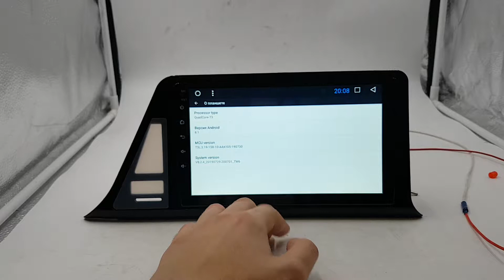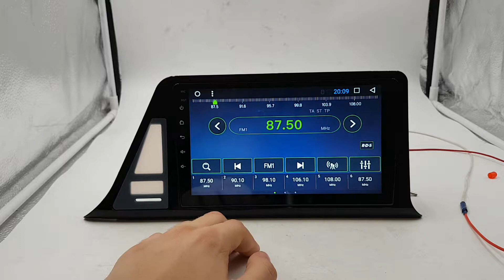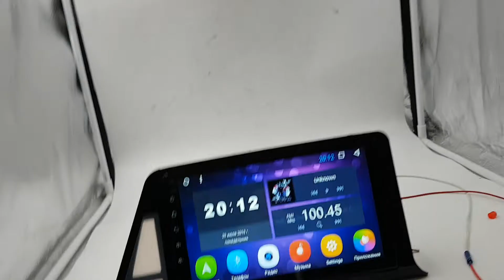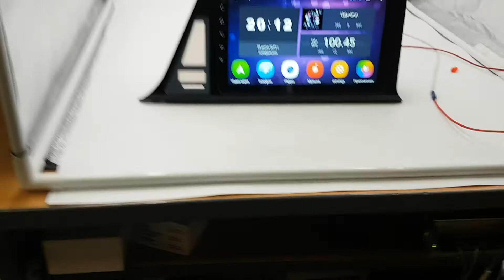Штатная магнитола Toyota C-HR (2016+) Android (правый руль) TA046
Преимущества Нашего магазина:
+ Есть безнал!
+ Гарантия!
+ Установочный бокс!